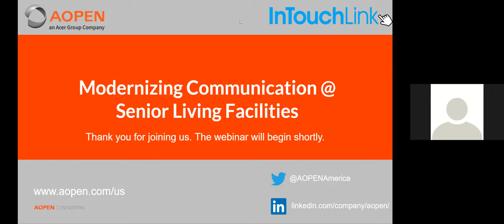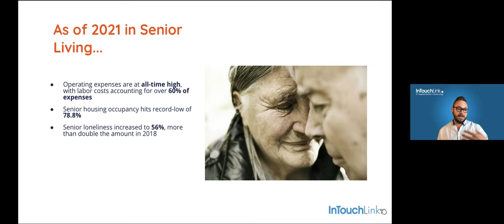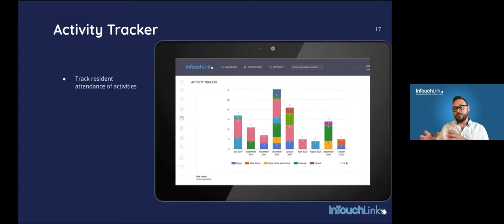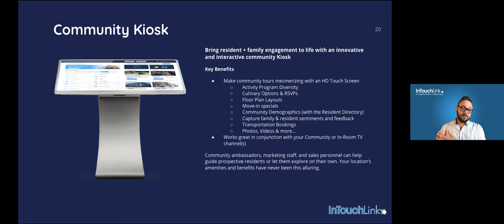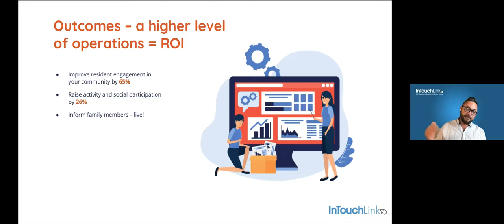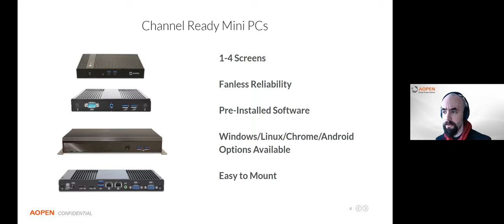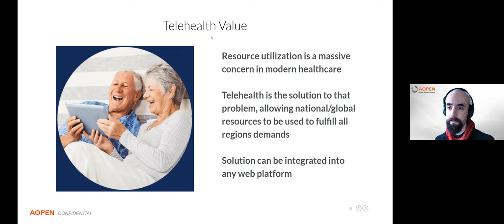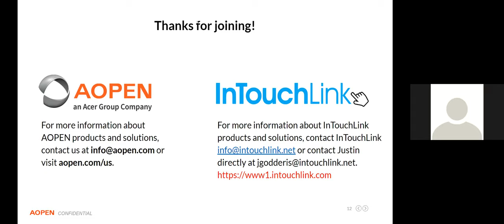Hear from a Senior Living Industry Expert on Modernizing Communication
Through a partnership with AOPEN, InTouchLink has created an all-encompassing senior living hospitality solution using technology such as digital signage, that is both unique and scalable.

Justin Godderis (VP of InTouchLink) along with AOPEN's Chris Longo (Director of Sales & Marketing) and Miles Schofield (Solutions Engineering Manager) are sharing their top tips in streamlining communication in senior living spaces in order to boost occupancy and resident engagement.

This webinar will teach senior living communities and businesses alike why modern technology is now a necessity to drive ROI and how to optimize it.

Learn with us:
-Tools to enhance communication in your community
-How to scale and streamline information amongst multiple communities
-Importance of transparency and efficient communication
-How to use the tools to increase occupancy, engagement & ROI
-Learn how to make your community stand out from the crop